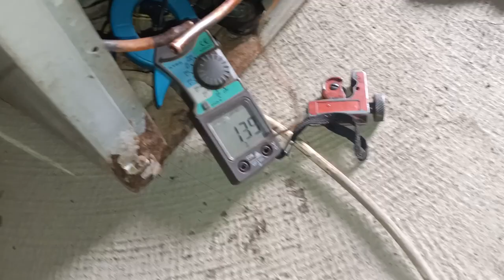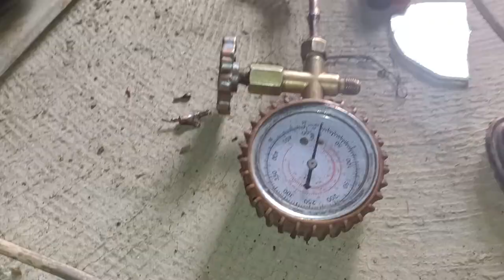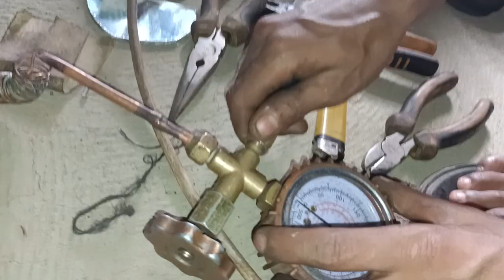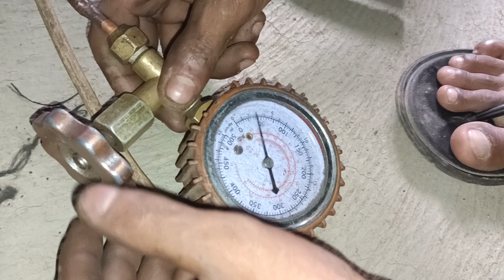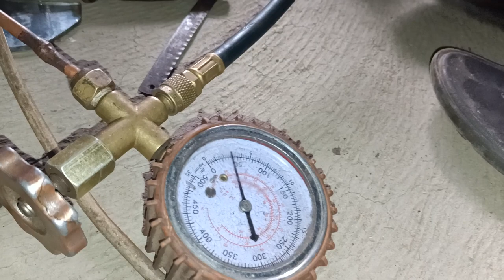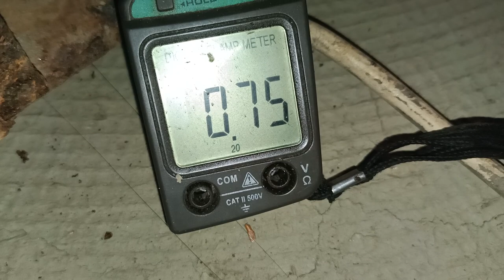How to repair refrigerator fridge,in gash charge R600No Gash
How to repair refrigerator fridge,and gash charging R600 gash। How to replace fridge compressor, original compressor change in replace 1,6fridge compressor। How to fitince fridge compressor, How to repair kelvinator refrigerator fridge in gash charge R600 number gash refrigerator problems compressor chok in change original compressor and solve refrigerator fridge problems, 100%repairing refrigerator fridge।